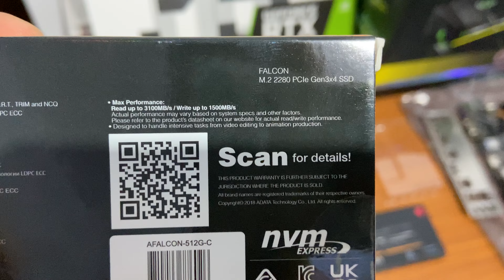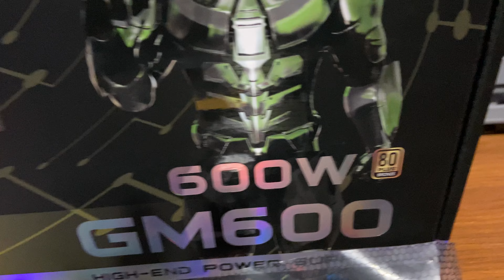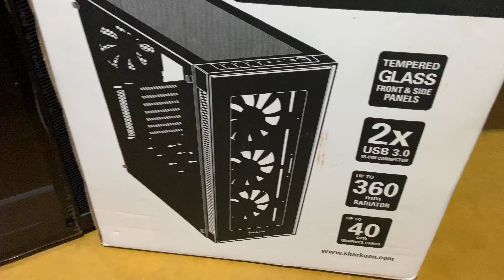Montando um setup NOVO do Zero i5 + 3050!!!